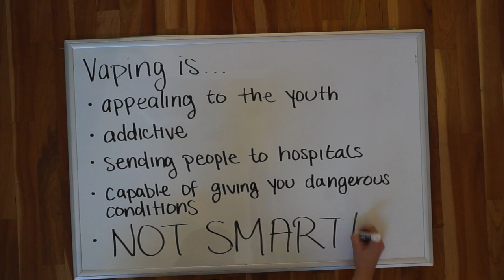What REALLY is vaping?